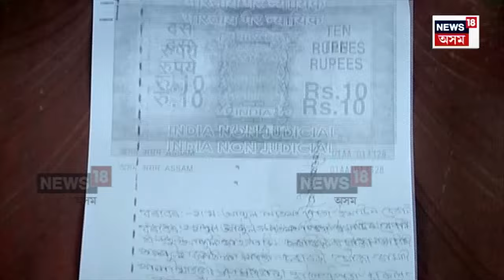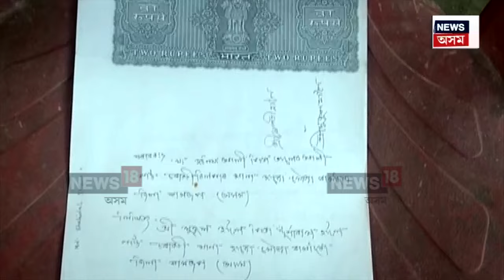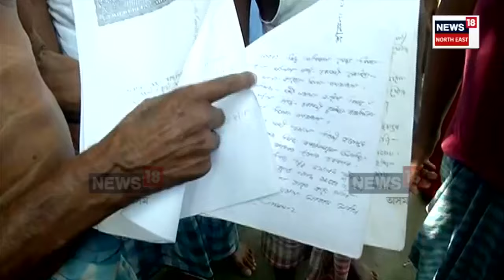Hajo Kali Mandir Encroachment : কালী মন্দিৰৰ ভূমিত মছজিদ আৰু মাদ্ৰাছা | N18V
Hajo Kali Mandir Encroachment | কালী মন্দিৰৰ ভূমিত সাজিছে মছজিদ আৰু মাদ্ৰাছা। হাজোৰ চৰাবড়িৰ কালী মন্দিৰৰ ভূমিত বসতি পাতিছে সন্দেহজনক লোকে। ভূমি বেদখলক লৈ মৌন চৰকাৰ-প্ৰশাসন। সন্দেহজনক লোকৰ দখললৈ গৈছে প্ৰায় ৫০ বিঘা ভূমি।